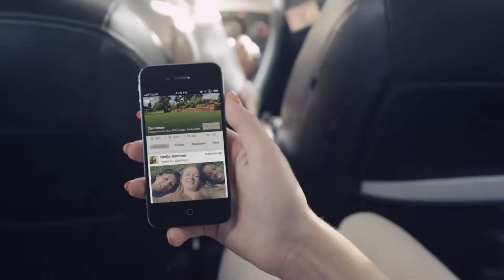Leave a Message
Paatle is your social message board for places.

The places you go to and care about in your everyday life are social platforms that you share with others. With Paatle, each of these places now have their own virtual social message board enabling you to post messages, share photos depicting your point-of-view and fan places to stay in touch.

Use the Paatle app to:

▪ Communicate in your apartment building, office, school, shops, restaurants etc -
   everywhere!
▪ Let people at a place know you are seeking something or giving something away
▪ Share your point-of-view of places, take photos, and add them to message boards for
   others to admire
▪ Fan places to know what's up
▪ Discover what's happening at the places you love